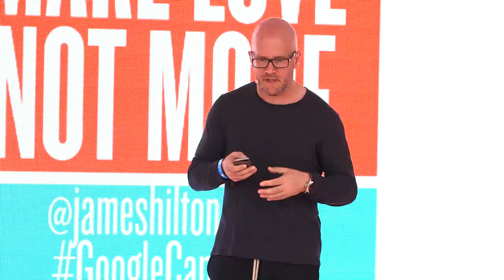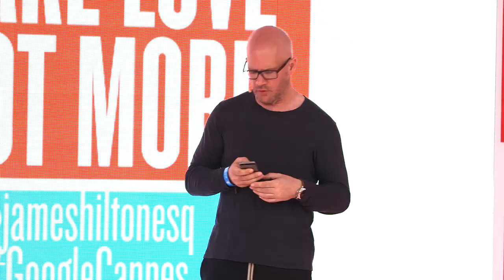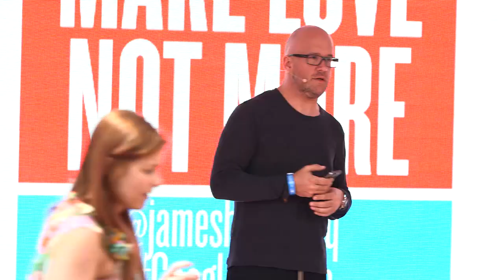Lightning Talk @ Cannes 2014 - Full Talk: Make Love Not More, James Hilton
Lightning Talks on the Creative Sandbox @ Cannes, June 2014
Speaker: James Hilton, Co Founder, AKQA

Addvertsing and the art of better. How technology and ideas can improve people's lives. How marketing can be used to add benefit. How you need to be to create enduring work.